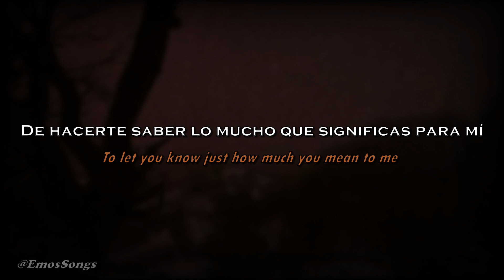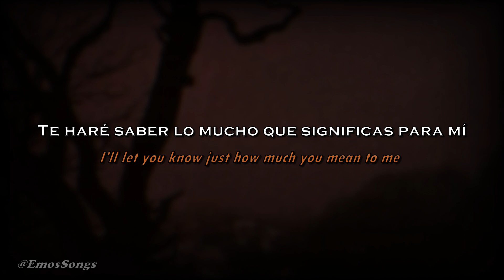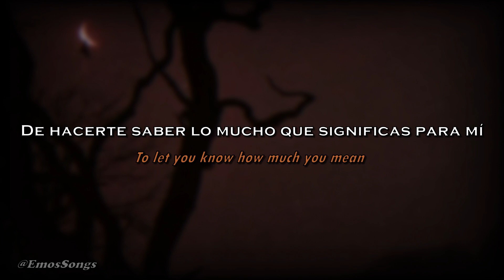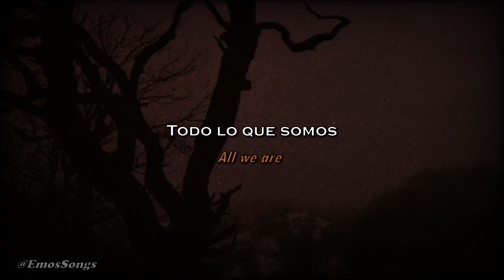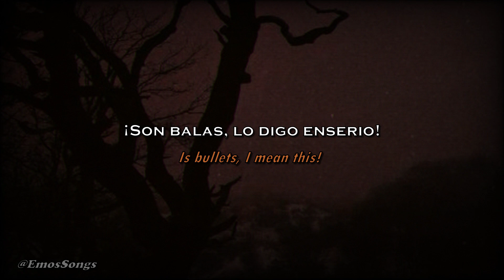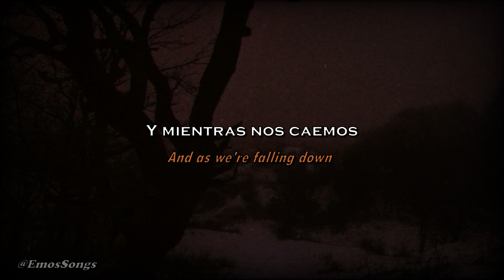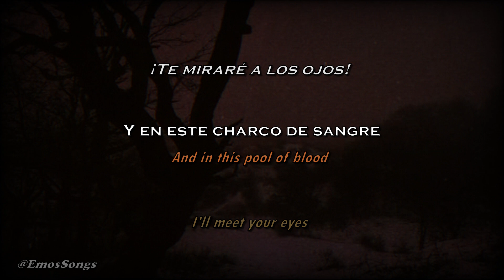My Chemical Romance - Demolition Lovers (Lyrics/Sub Español)